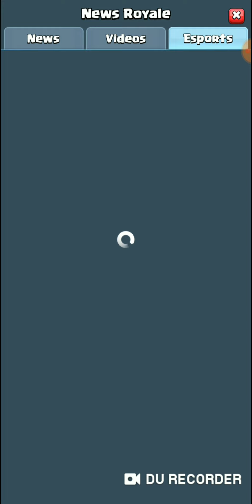9 Wins Elixir Golem Challenge, Happy Birthday Clash Royale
Clash Royale 201st Episode